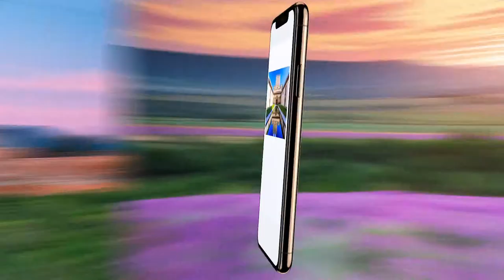Jigsaw Journey - Share Your Journey by Puzzles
Travel around the world in your device by Jigsaw Journey.